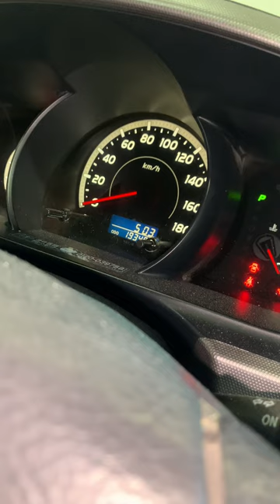LEGENDA HIACE D4D 1KD Full Tutorial How To Change Radiator and Perform Coolant Bleeding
Ang video na to ay ang step by step sa pagpalit ng radiator ng toyota d4d 1kd engine na legend na kahit saan at malalaman mo rin sa video nato kung paano mag coolant bleeding in a correct way na paraan namin dito sa japan